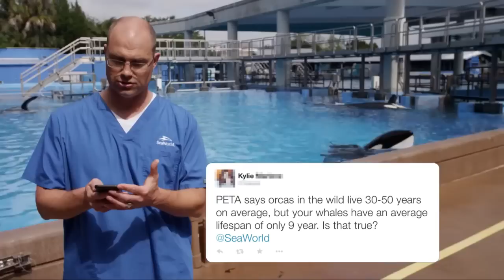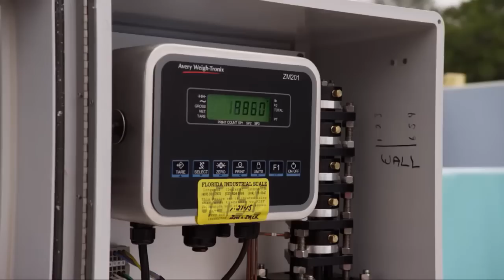SeaWorld's Deceptive Ads Claim 'Our Whales Live as Long as Those in the Wild'